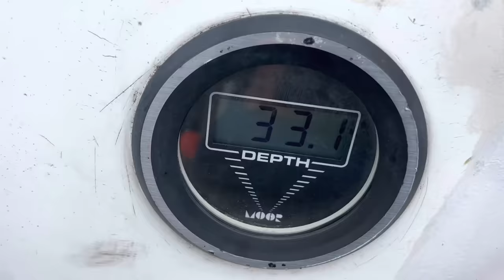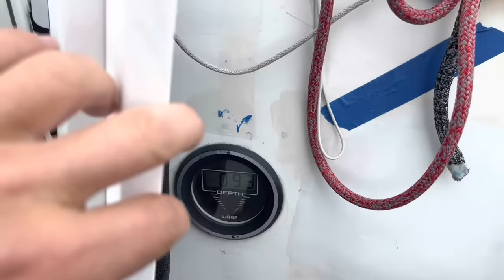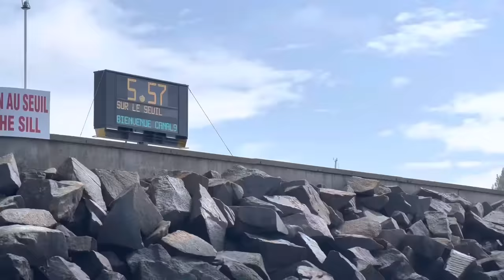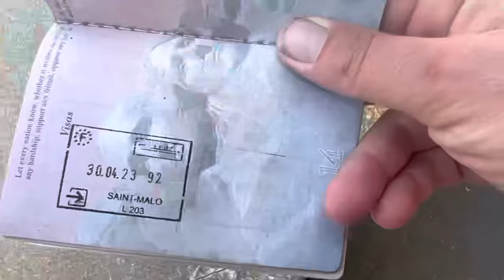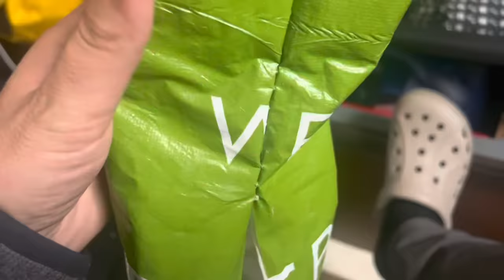What happened to Pickle?!😱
I careen my boat on the tidal plane by Mont Saint Michelle and explore St Mailo

Bitcoin: bc1q23xsnagqat94tcu6tr40zcj504njlzqq2hg39c